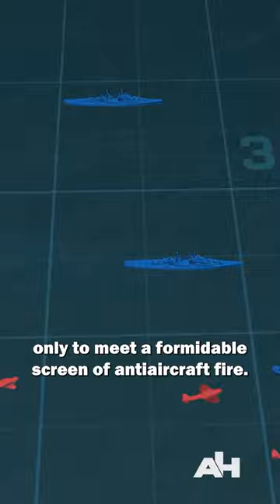LCDR C. Wade McClusky showed bravery at The Battle of Midway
LCDR C. Wade McClusky showed a tremondous amount of bravery on June 4th 1942, leading the attack on KAGA and turning the tide in favor of the Allies!